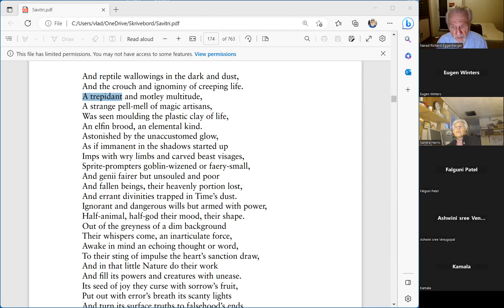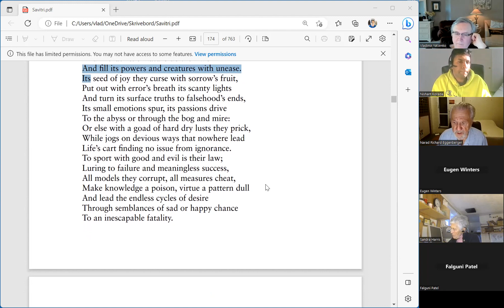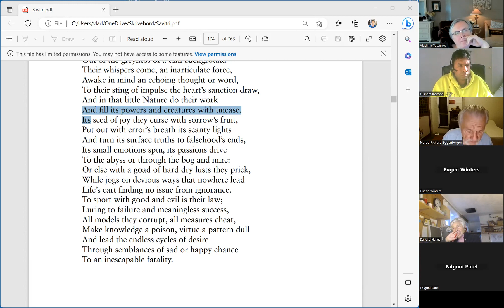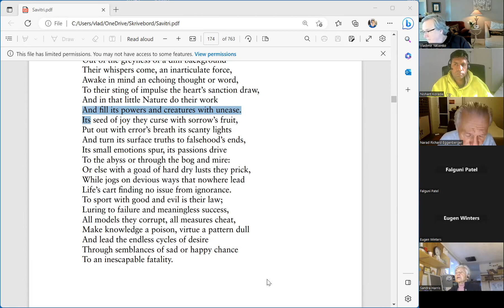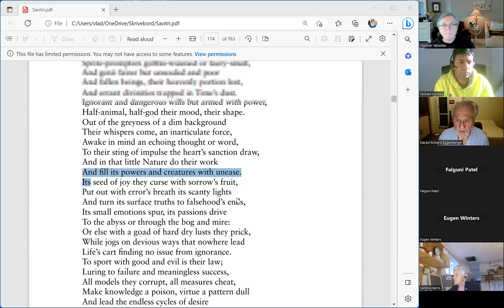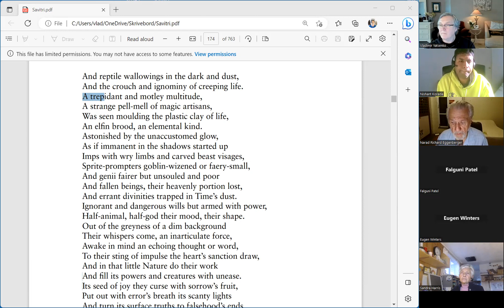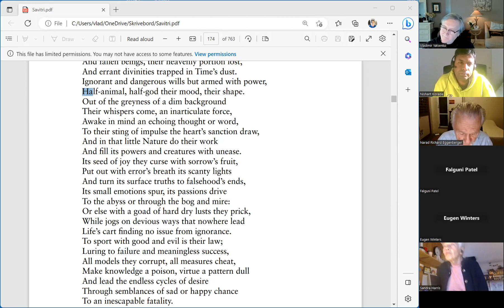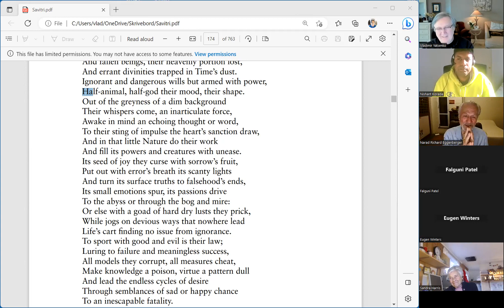Savitri Sunday 152.mp4